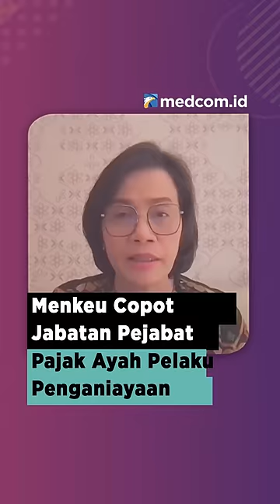MENKEU COPOT JABATAN PEJABAT PAJAK RAFAEL TRISAMBODO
Menteri Keuangan Sri Mulyani telah memerintahkan Ditjen Pajak memeriksa pejabat pajak Rafael Alun Trisambodo. Sri Mulyani memutuskan untuk resmi mencopot Rafael dari tugas dan jabatannya mulai 24 Februari 2023. Alasan pencopotan terkait pelanggaran disiplin dan integritas. Hal itu dia sampaikan dalam Konferensi Pers Atas Penanganan Internal Saudara RAT di Kantor Pusat Ditjen Pajak, Jum'at (24/2/2023).

Sebelumnya anak dari Rafael, Mario Dandy viral karena menganiaya seorang remaja hingga koma. Peristiwa itu juga menyoroti gaya hidup  Dandy yang menggunakan motor gede dan mobil mewah. Belakangan salah satu mobilnya yang ia pamerkan yaitu Robicon dikabarkan adalah mobil bodong alias tanpa surat-surat pajak. Hal itulah yang menyebabkan sang ayah Rafael Alun Trisambodo diperiksa.